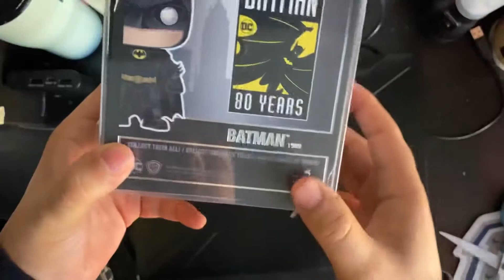Funko Pop Batman ‘89 Unbox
An amazing funko pop.